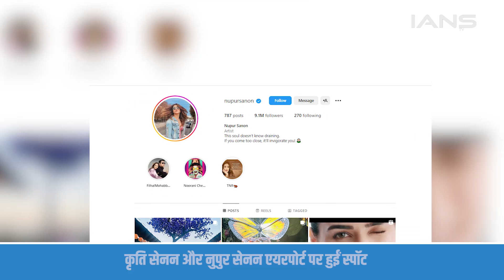Kriti Sanon और Nupur Sanon एयरपोर्ट पर स्टाइलिश अंदाज में नजर आईं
कृति सेनन और नुपुर सेनन बॉलीवुड के सबसे कूल और स्टाइलिश भाई-बहनों में से एक हैं। हाल ही में सेनन बहनों को मुंबई एयरपोर्ट पर स्पॉट किया गया। दोनों भाई-बहन कैजुअल कपड़ों में बेहद खूबसूरत लग रहे थे और उन्होंने खुशी-खुशी लोगों और प्रशंसकों के लिए पोज दिए।

 Kriti Sanon and Nupur Sanon are one of the coolest and stylish siblings we have in Bollywood. The Sanon sisters were recently spotted at the Mumbai airport. Both the siblings looked stunning in casuals and happily posed for the paps and fans.